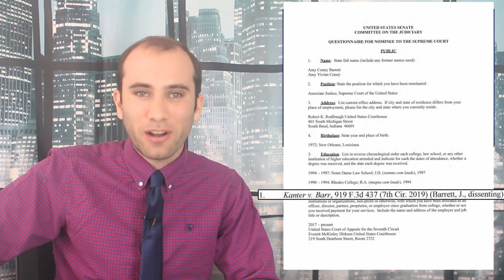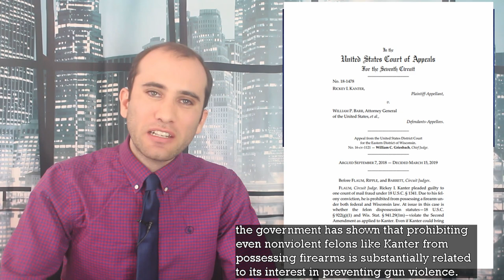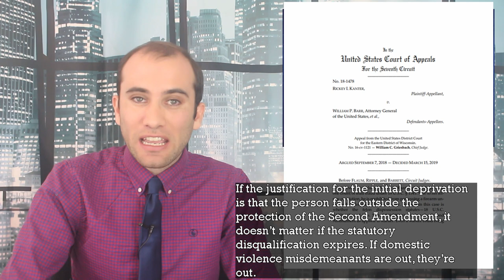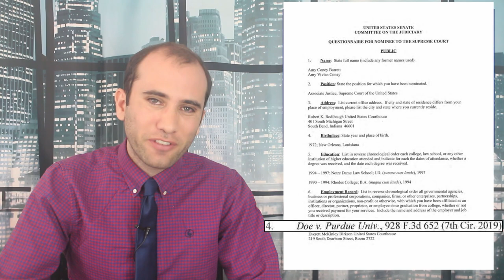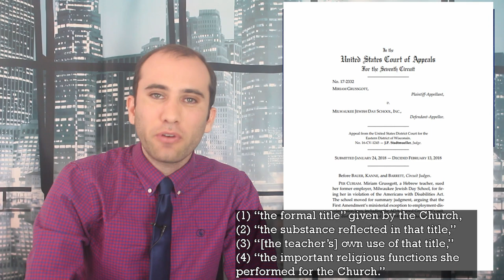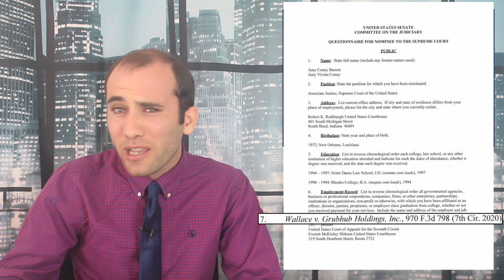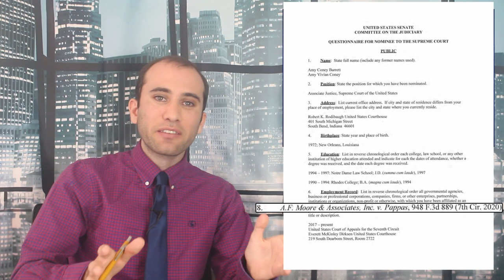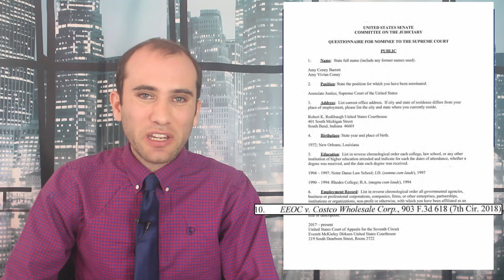Judge Barrett’s Decisions, Ideology, Policies, and Confirmation Hearing, Explained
In order to apply for the position of Supreme Court Justice, Judge Amy Coney Barrett had to submit a resume to congress. In this episode we break down her originalist beliefs and apply it the best we can to her ten favorite decisions that she authored.